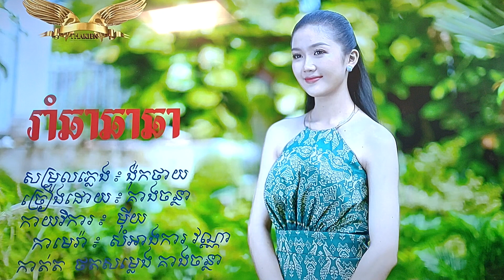April 4, 2024